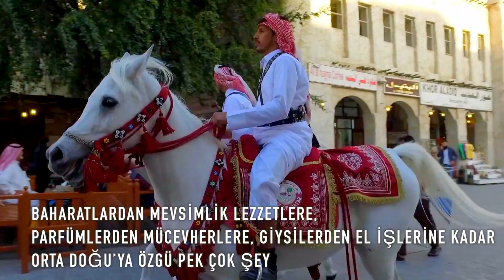Souq Wakif, Doha, Katar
Souq Waqif Katar’ın başkenti Doha‘nın eski yerleşim merkezi olan otantik bir bölge. Geleneksel giysiler, baharatlar, el sanatları ve hediyelik eşyaların satıldığı Souq Waqif’in daracık sokaklarında karşılıklı sıralanan dükkanlar bulunuyor. Kentin yerel mimari örneklerini görebileceğiniz bölge, düzinelerce restoran ile nargile (shisha) salonu barındırıyor.